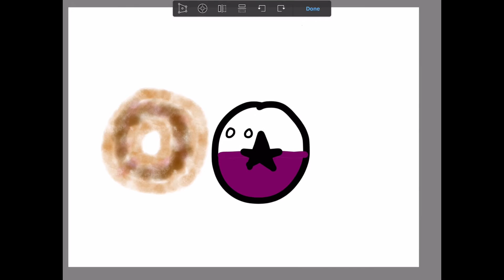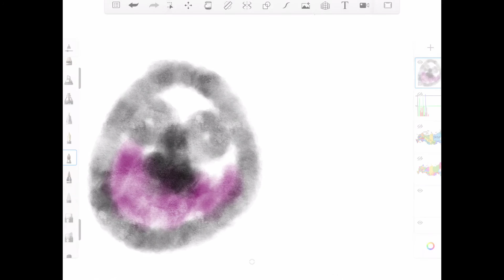TGAC eat donut..?